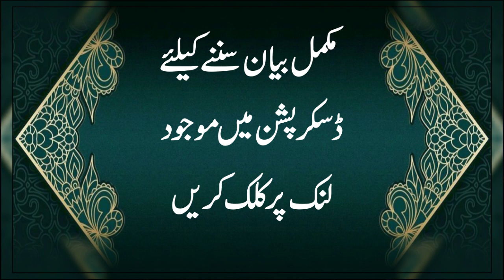3rd Aqaid E Data Ganj Bakhsh Seminar | Highlights | 24 Sep 2021 | Dr Ashraf Asif Jalali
3rd Aqaid E Data Ganj Bakhsh Seminar | Highlights | 24 Sep 2021 | Dr Ashraf Asif Jalali